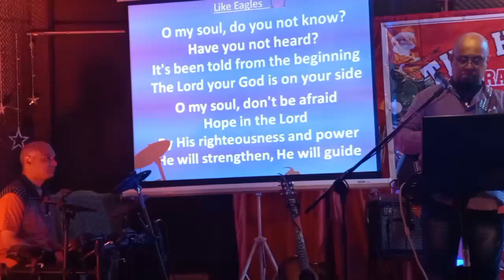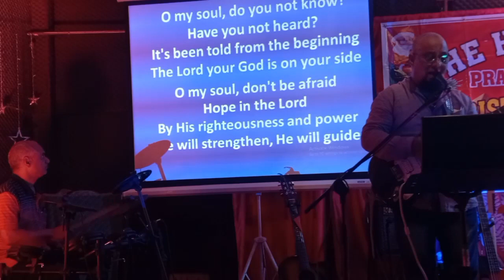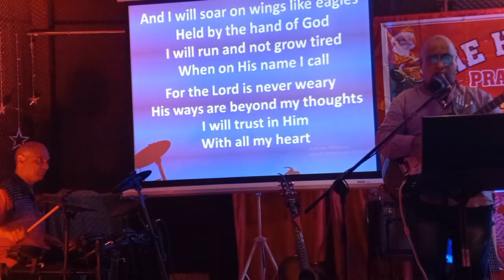Like Eagles by the Harvesters Worship Team...1st Morning Service...Gbu All have a Blessed New Month.